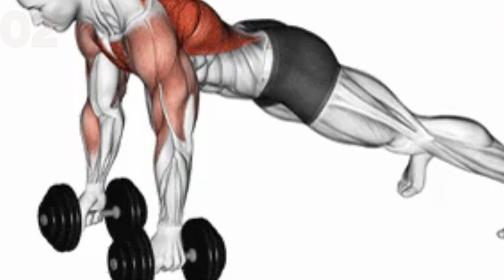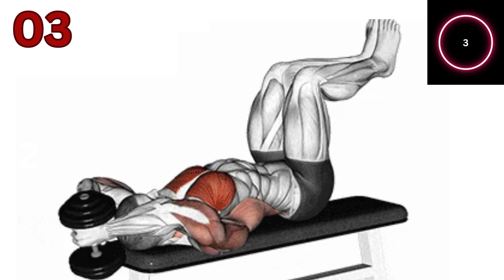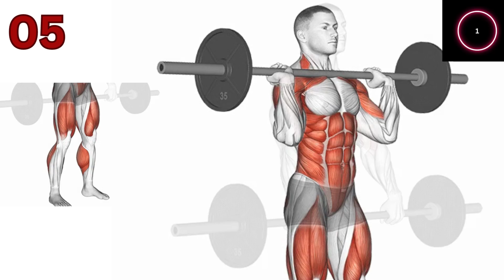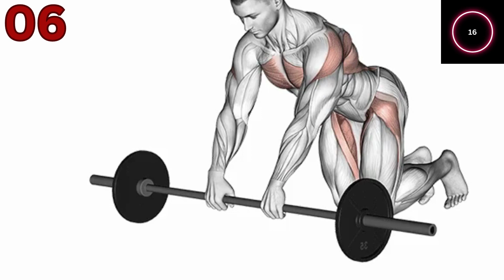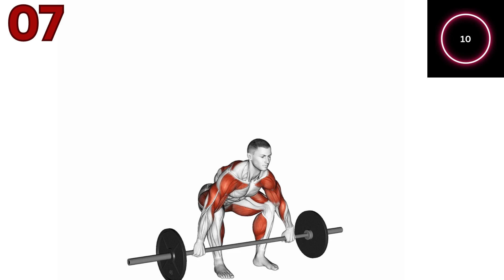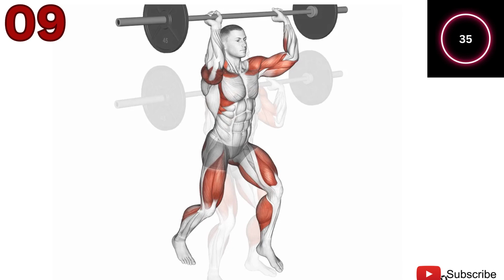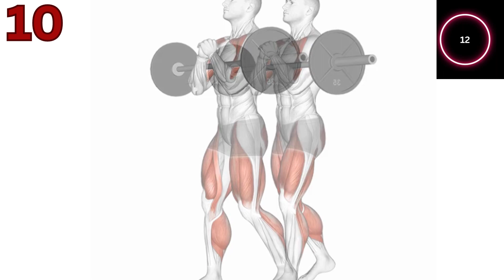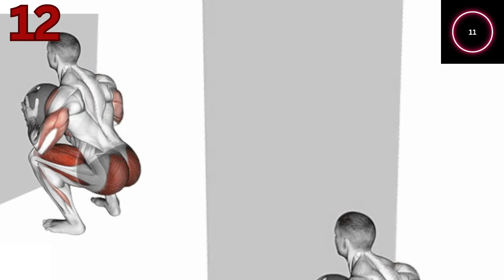10 MIN FULL BODY WORKOUT {AT HOME}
10 MIN FULL BODY WORKOUT {AT HOME}bodybuilding